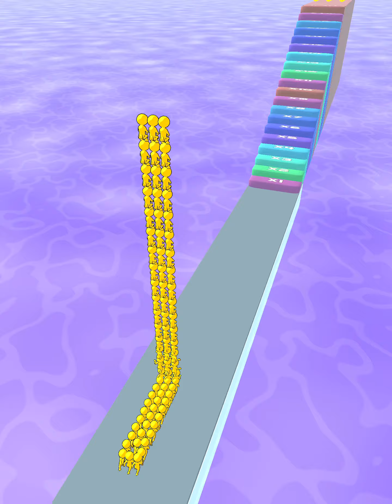Runner Pusher - All Levels Gameplay Android, iOS